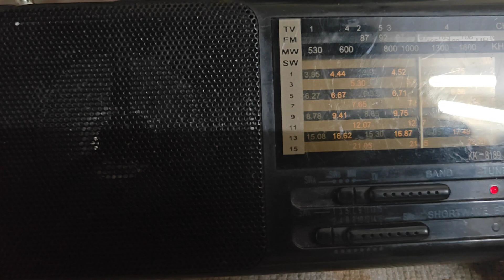Kchibo 12 band radio ll